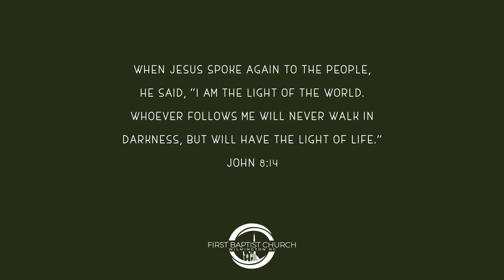Follow Me | Kay Jones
Jesus extended an invitation to follow to every single person imaginable — rich people, poor people, people who were spiritual, people who weren’t spiritual. He didn’t place a bunch of conditions on His offer. He just invited them to follow. That same invitation is offered to each one of us every day. The question we have to answer is simple, will we follow Jesus or choose to follow something or someone else?

Members of First Baptist Church share testimonies of faith.